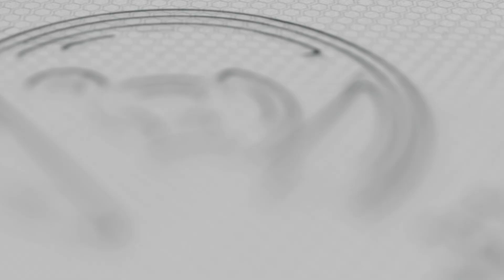15 năm nhìn lại - Chùa Thanh Nguyên (Bà Rịa Vũng Tàu)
► Trưởng ban biên tập: Phương Gia Ngọc